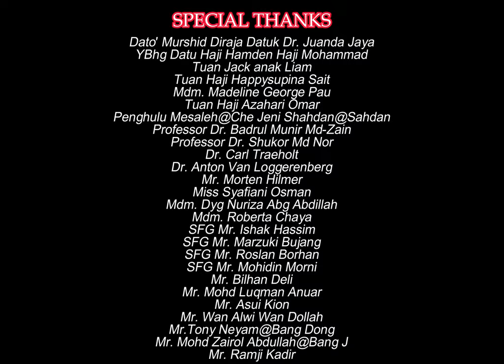Presbytis chrysomelas cruciger; NEW RECORD!!! of the WORLD’S MOST THREATENED primate species,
This the first perfect video of the most rare and highly elusive critically endangered Presbytis chrysomelas cruciger (Tricolour langur) ever recorded in the wild.  The Presbytis chrysomelas cruciger (Tricolour langur) is one of the most threatened primate species in the world.  The species was first described by Muller in 1838 but, since then no complete information of the species are available in the literature.  Endemic to Borneo, the population of this species is believed to be very low, rare and highly elusive. Inhabited only extreme peat swampy habitat adds to the difficulty of the species being found suggested why the species has never been given attention and research focus before.
The only place in Sarawak, (Borneo) Malaysia where the species has ever been reported is at Maludam National Park. Despite this, to date, there are no complete data on ecology and behavioural, no clear images or photographs or videos of the species that ever been recorded from Maludam National Park.  In addition, generally, the habitat of Maludam National Park is a deep peat swamp that is also inhabited by crocodiles and venomous snakes suggesting why the search for the existences of this species has never been done either in general or intensively.
In 2023, a group of Wildlife Research Team from the Forest Department of Sarawak (Borneo) Malaysia, has discovered and recorded the species Presbytis chrysomelas cruciger (Tricolour langur) in the Jemoreng Protected Forest.  This is the first record of the species been made outside the Maludam National Park.  More surprising is that the videos and photos taken showed the face of this species is white pale which is totally different from the black face that has been reported from the Maludam National Park.  And with this, the new discovery has opened a new chapter in the research and conservation of critical and endangered species diversity in Sarawak (Borneo) Malaysia.

second 44'' to end
movement of the monkey synchronous with the back ground music